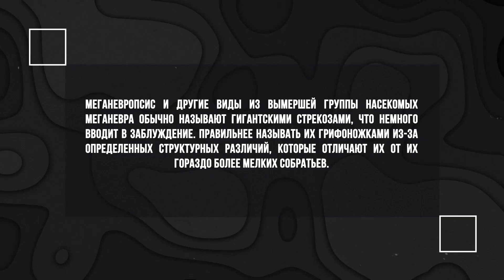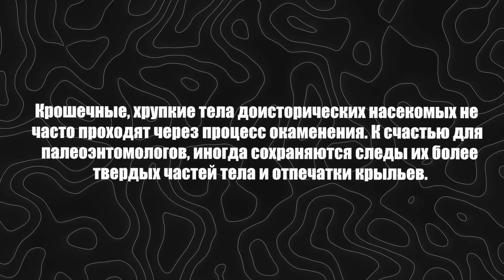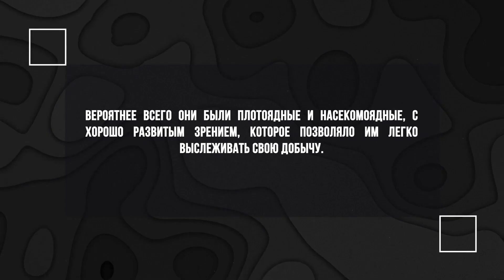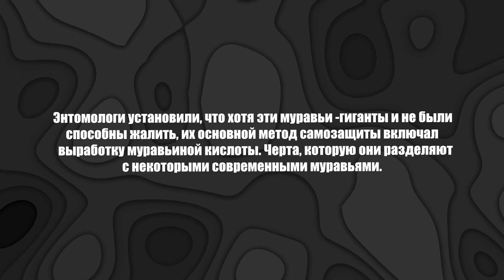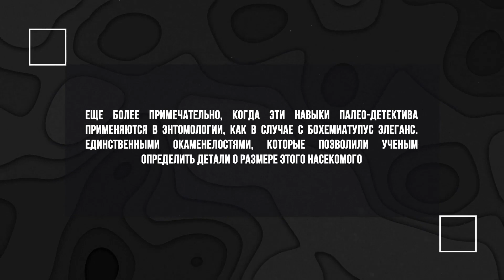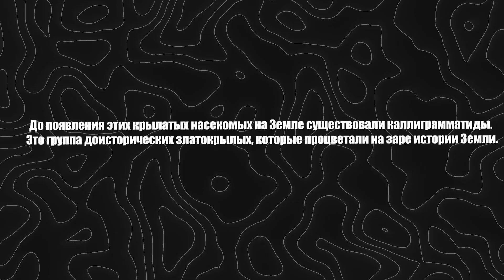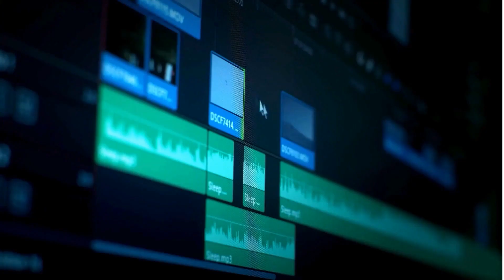Die größten Insekten der Geschichte vor der Kamera festgehalten!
In diesem Video erfahren Sie mehr über die größten ausgestorbenen Insekten, die es je gab
bewohnte unseren Planeten. Was haben Sie schon von einer Libelle gehört, deren Flügelspannweite so groß ist wie die eines Babys?! Oder haben Sie vielleicht Informationen über 7-Zentimeter-Ameisen? Wenn nicht, dann fangen wir an!

Wenn Sie Teil des Pancake-Teams werden möchten, gehen Sie über den Link zum Telegramm-Bot